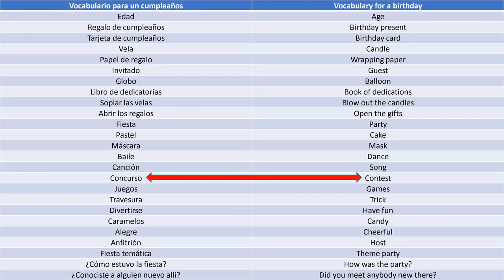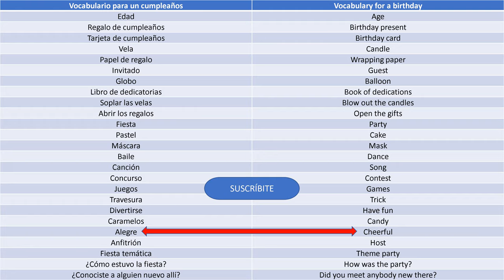Vocabulario sobre cumpleaños en inglés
Palabras sobre cumpleaños que seguro escucharéis/leeréis/tendréis que utilizar en un futuro cercano.

Vocabulario para un cumpleaños Vocabulary for a birthday
Edad Age
Regalo de cumpleaños Birthday present
Tarjeta de cumpleaños Birthday card
Vela Candle
Papel de regalo Wrapping paper
Invitado Guest
Globo Balloon
Libro de dedicatorias Book of dedications
Soplar las velas Blow out the candles
Abrir los regalos Open the gifts
Fiesta Party
Pastel Cake
Máscara Mask
Baile Dance
Canción Song
Concurso Contest
Juegos Games
Travesura Trick
Divertirse Have fun
Caramelos Candy
Alegre Cheerful
Anfitrión Host
Fiesta temática Theme party
¿Cómo estuvo la fiesta? How was the party?
¿Conociste a alguien nuevo allí? Did you meet anybody new there?